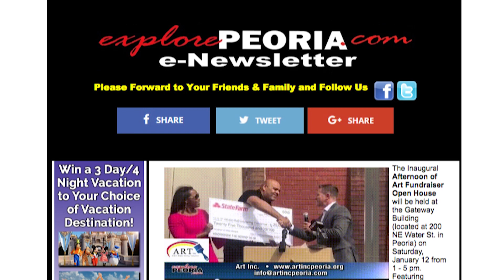Back to the 80's at Peoria Players - ExplorePeoria.com Entertainment Report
This week's Entertainment Report features Back to the 80's which is the annual youth production at Peoria Players Theatre (located at 300 N University St in Peoria) playing Wednesday through Saturday at 7:30 and on Sunday at 2 pm. From the era that brought the world the Rubik's Cube, Max Headroom and the Teenage Mutant Ninja Turtles comes the "totally awesome" musical Back to the 80's. In the style of movies such as Back to the Future, Ferris Bueller's Day Off and The Karate Kid, Back to the 80's is a nostalgic romp through the greatest hits of the decade. Tickets are $20 for adults at $16 for students and are available